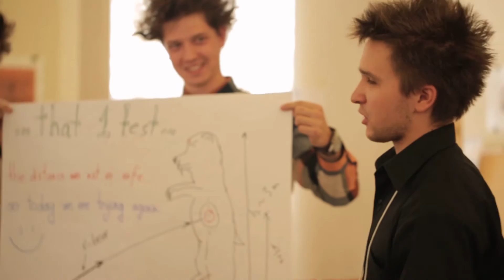Инженерные соревнования EBEC Baltic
Оператор - Степан Лихачёв
Монтажёр - Ольга Кузьмина